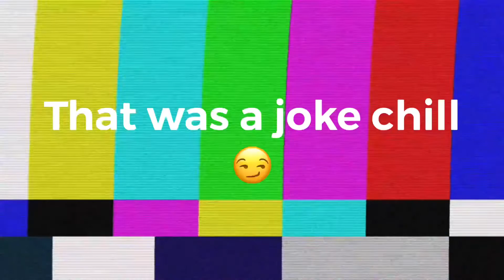A fight to the death…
The Battle of dumbness…many have participated in this but a very few have emerged victorious in the past. These 2 dumb people have now decided to dedicate their life into this fight, to prove who’s the better dumbass…watch till the end to find out what happens.

kingdomhearts ii final mix/Playtime got aggressive/I was attacked/The new avatar/The prophecy!!